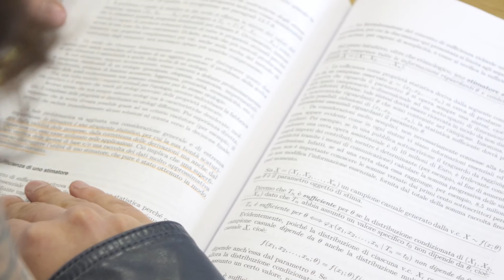Master Statistical Science Alumni Video Irene Zanellato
Irene Zanellato just started as a Junior Roi Analyst at Dentsu Aegis Network and is a proud alumnus of the Statistical Science for the Life and Behavioural Sciences including Data Science master program at Leiden University in the Netherlands. Find more info about this exciting master program